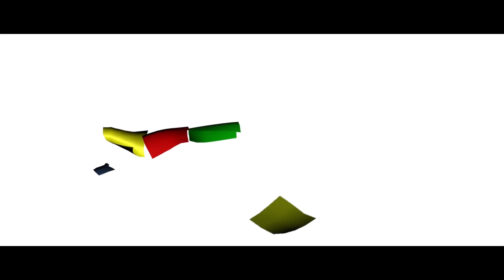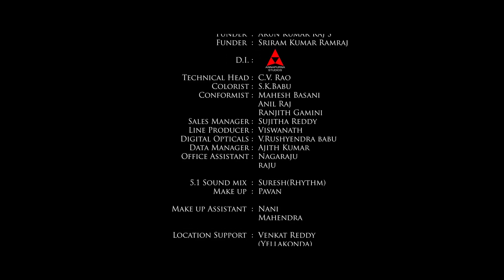Ali's Letter inspired from The Letter class 10| LB Sriram | Award Winning Short Film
Ali is one of the few Muslims left in the village post 1948 Hyderabad riots. The villagers have out casted Ali along with others. Ali has been waiting for a letter since 2 years and has been visiting the post office daily in a hope to receive the letter. The clerk, who has suffered losses from the riots, develops hatred towards Ali and ridicules Ali every time he comes to the post office. Gokul a Brahman gets appointed as the new postmaster. He is a man of principles and believes in equality. Will Gokul help Ali? Will Ali receive the letter? Why is the letter so important to Ali? Who is the letter from?

FULL CAST & CREW:

CAST: SHRI LB SRIRAM, SRIKAR, RAJESH

"AN AISFM PRESENTATION"

ASSOCIATE PRODUCERS: RAVI CH, RAGHAVENDRA PVK
DIRECTOR: DHANVIGNESH AAMURI
WRITER: DHANVIGNESH AAMURI
CINEMATOGRAPHER: SUKRUTH R
EDITOR: VINOD B
SOUND DESIGN: PRAVEEN ANASURYA, VINOD B
PRODUCTION MANAGER: ANAND KUMAR PEKETI
ASSISTANT DIRECTORS: AKSHAT SHARMA, HARI MRUTYUMJAY, ANAND KUMAR PEKETI.
PRODUCTION TEAM: AKULA NISHANT, SANDHYA RAO, MAHESH, AVIRAL MATHUR, VINAY BANERJEE.
MAKEUP: PAVAN.
ART DEPARTMENT: DHANVIGNESH AAMURI, ANAND KUMAR PEKETI.